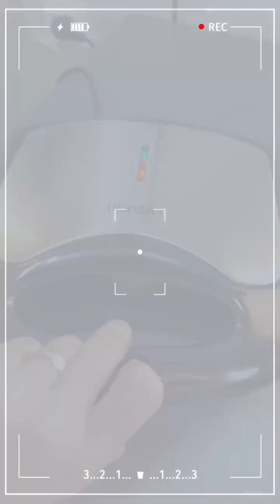HODEKT WAFFLE MAKER - A DAY IN MY LIFE using Hodekt Waffle/ Corn Dog Maker❤️✨